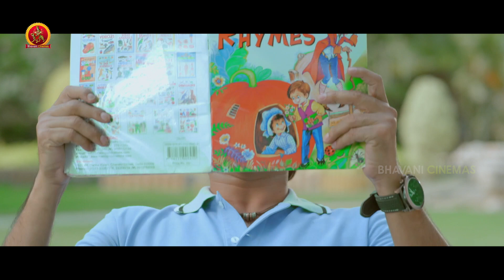నేను చాలా హాట్ కాలిపోతావ్ నీ నడుముని చూస్తే తెలుస్తుంది | Dhee Ante Dhee Movie Scenes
Watch Dhee Ante Dhee Movie Scenes.

Starring: Srikanth, Sonia Mann, Brahmanandam, Jaya Prakash Reddy, Posani, and Others.

Story, Screenplay & Direction: Jonnalagada Srinivas Rao
Producers: Garikipati Jyothi, C.S Reddy, Grandhi Suryaprabhakar, Jonnalagada Srinivas Rao
DOP: C.H Gopinath